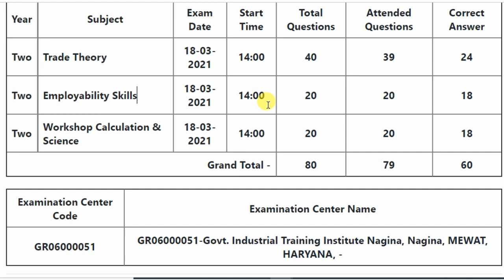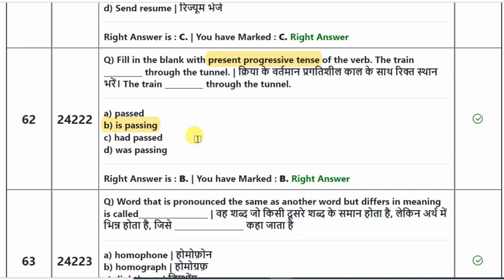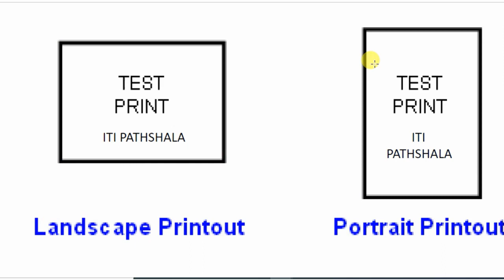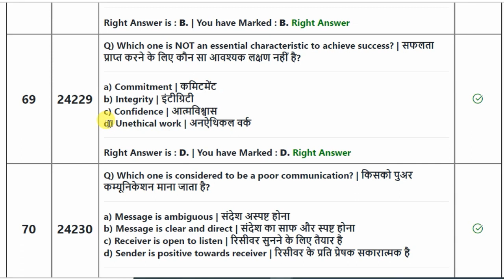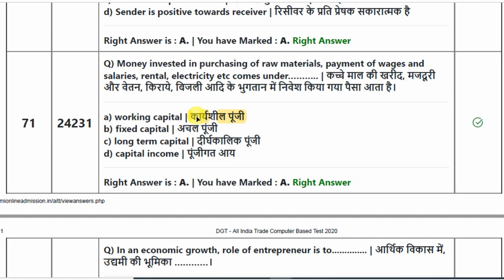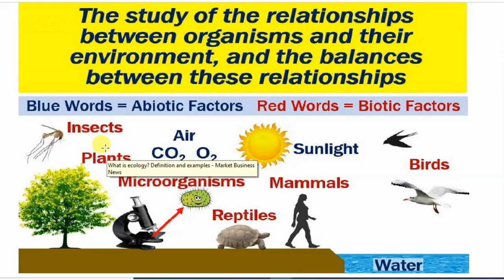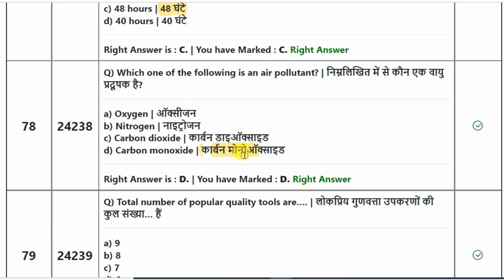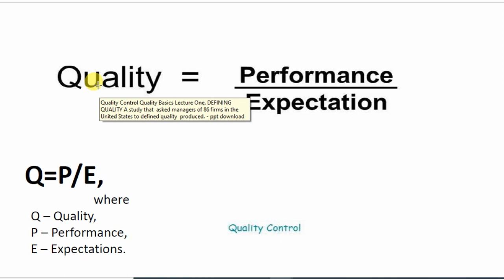employability skills question paper 2022 | iti e.s cbt exam | iti exam es 2022 | employability skill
employbility skill is a common paper for all trade.
learn all these question
helpful for all trade